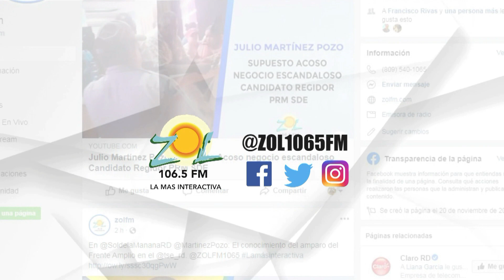Soraya Suárez: Las declaraciones embajador Juan Bolívar Díaz "Para nosotros es muy indignante"